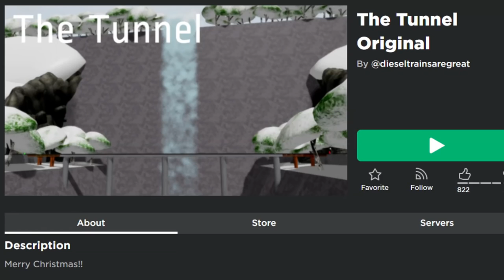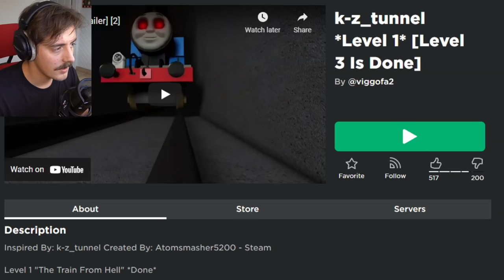Roblox but I need to Escape THOMAS.EXE